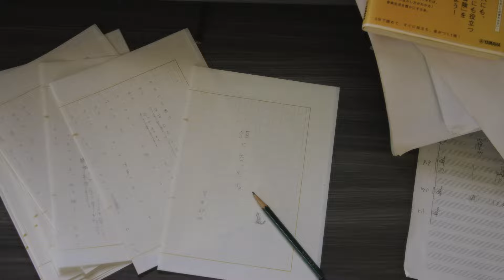山内街子 - 猫になったら (Official Music Video)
山内街子 New Single 『猫になったら』 5.22 Out

(streaming supported by FRIENDSHIP.)

Written, Arranged & Produced by 山内街子
Vo/Ag/Cho : 山内街子
Gt : 林
Key : Fuketa World
Ba : カイチオフロスキー
Dr : 佑恭(from matatapia)
Tamb : 一杉卓矢
Handclap : 山内街子, カイチオフロスキー

Recording & Mixing & Mastering Engineer : Takuya Hitosugi
Recorded & Mixed & Masted at Medulla Lab

Profile :
山内街子(Yamauchi Machiko)は静岡出身のシンガーソングライター/作曲家のマチャが前身バンドであるシヴァネコを経て、2024年5月より始動したソロプロジェクト。
作詞作曲からアートワーク、映像制作に至るまで、幅広くセルフプロデュースを行い、老若男女を問わない親しみのあるメロディと、「タイムカプセル・ガチャポップ」と称した、時代を超えてレトロで新しい、都会的でノスタルジアな世界観で、ジャンルや時勢を意識しない独自普遍のポップを追求する。

山内街子とはマチャとその仲間たちが日々音楽を営む寄合処であり楽団である。

Official Video Directed by 山内街子

Director : 山内街子
Assistant Director : Everyone's Paradise
Camera : Everyone's Paradise
Assistant Camera : 山内街子
Gaffer : Everyone's Paradise
Lighting Assistant : Fuketa World
Stylist : 山内街子

Cast :
Yuwa Hagiwara /Everyone's Paradise / Komatsu / Hana Shigeta / Macha / Kaichiofuroski / Fuketa World

Lyrics :

吐く白い息は
冬のせいか タバコのせいかって
どうでもいいらしい
おせっかいな ただこの生活を
どっか忘れた宇宙、ロマンスは
ロッカー優しくしまっておいたよ
ロックならばここで鳴り響いているから
今度も優しくして そして生きるのだ

言葉はもう捨ててしまった 絵も描けなくなったけど
あの映画と同じように 授業を抜け出してきてね
マリー いつもジャーニー クシャった顔が好きよ
泣かないで さよならブルージーンズ
いつまでもその純情さを少し恨んでる

そっかオリオン座もう消えちゃうんだっけ
やっぱ会いたいの でも行かなくちゃ
最後も優しくして そして生きるのだ

言葉はもういらないよ
だから愛してるの ベイベー
あの映画と同じように 名前で呼んであげるわ
マリー 赤い口紅 もうわからないけど
But it’s alright 滲んだブルージーンズ
いつまでその純情さでママに叱られていてね